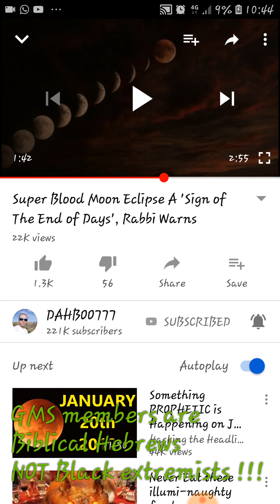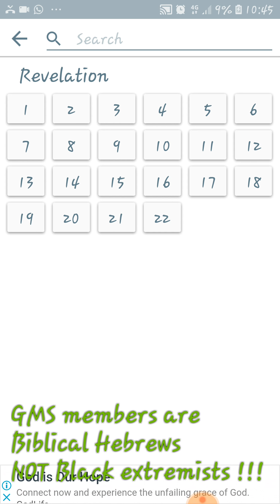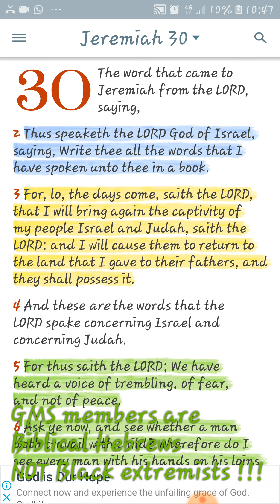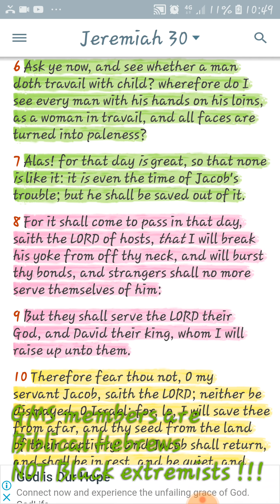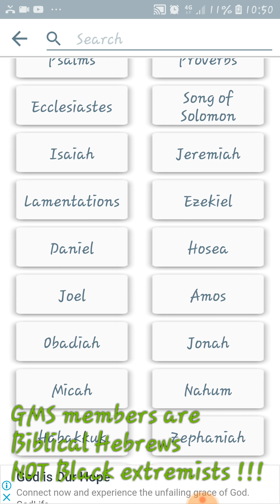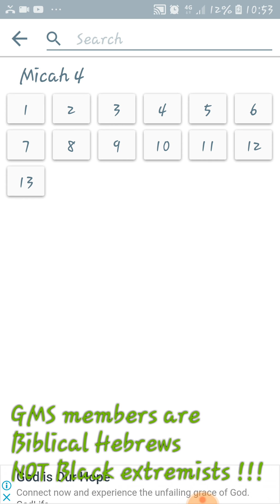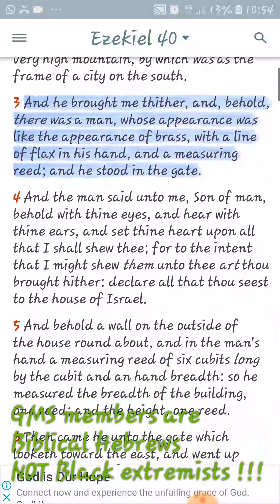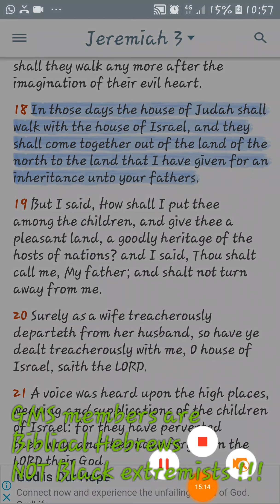BLOOD MOON: signs of Esau's/so-called white's end